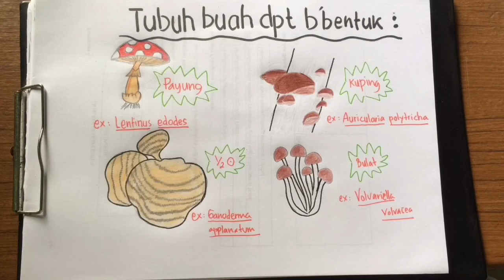Ciri Umum dan Bentuk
Ciri-ciri Umum Fungi:
1. Eukariotik
2. Uniseluler dan Multiseluler
3. Heterotrof
4. Tidak berklorofil
5. Dinding sel tersusun atas kitin
6. Penghasil spora
7. Tubuh bertalus
8. Hidup di daerah lempab

Bentuk-bentuk fungi:
1. Khamir
2. Kapang
3. Cendawan

Terimakasih semoga dapat membantu pemahaman tentang konsep Fungi.